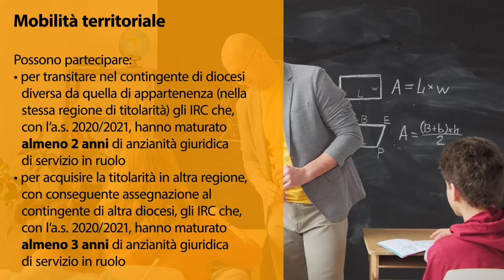Mobilità 2021, insegnanti di religione cattolica: tutte le info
tecnicadellascuola mobilità21 Nel video proponiamo una sintesi di scadenze, modalità di presentazione dell'istanza e indicazioni per mobilità territoriale e professionale.
Le indicazioni per la mobilità degli Insegnanti di religione cattolica sono contenute nella Ordinanza Ministeriale 107 del 29 marzo 2021 mobilità insegnanti religione cattolica a.s. 2021/22.